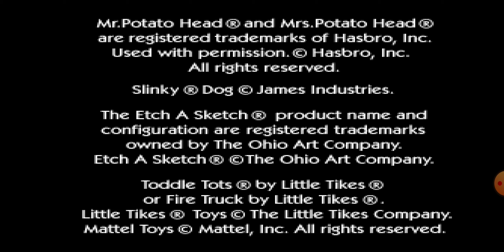Toy Story 2: Buzz Lightyear to the Rescue | Level 8: Al's Space Land | 5 Pizza Tokens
Embark on a nostalgic journey with me in Toy Story 2 for the classic PS1. Join in as we navigate through the cosmic challenges of Al's Space Land, on a mission to collect every pizza token scattered across the galaxy. Experience the simplicity and joy of retro gaming, filled with laughter, challenges, and that unmistakable PlayStation nostalgia.

🎮 Ready for the Galactic Pizza Adventure? Let's Play! 🎮